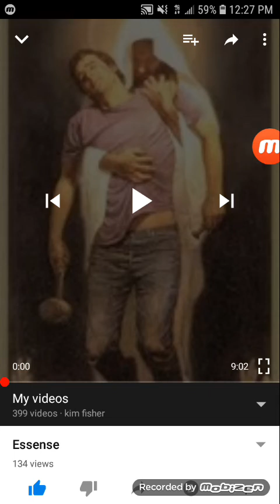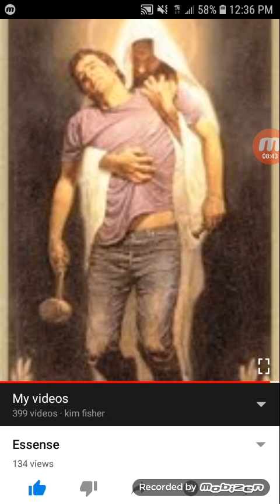Essence: By My Husband Sean